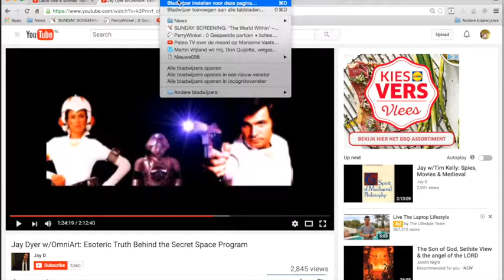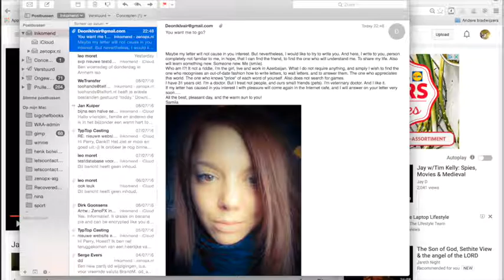Nieuws037 ***Ingelast*** Over Transgenders Op Verzoek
Wel met heel veel humor, maar daar moet je dan wel van houden. Het afhakken van een pik is een fluitje van een cent en wat zijn de kosten van een pikafhakdokter vergeleken met de kosten van een varkensboer, om nog maar te zwijgen over vertegenwoordigers in de pharma die tien drogisten per dag doen.